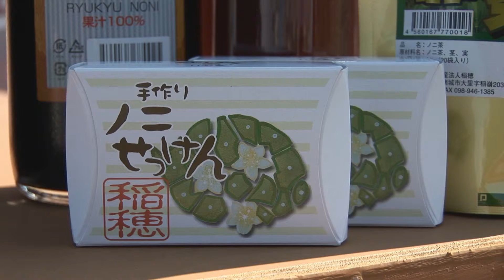農業生産法人 稲穂(063)